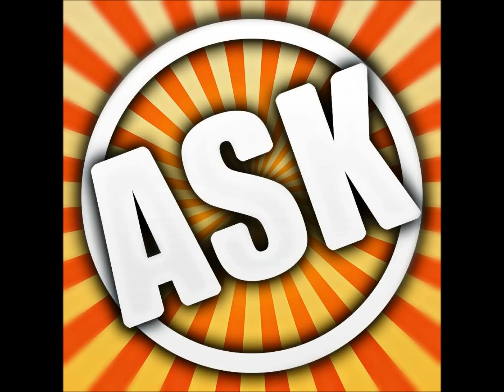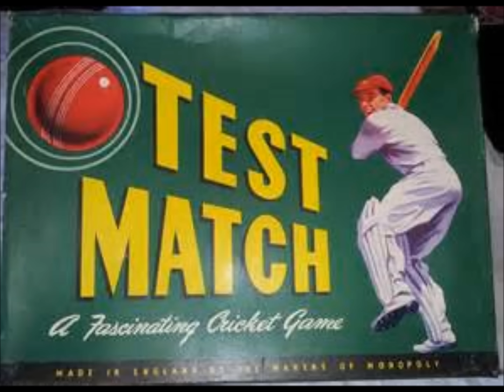India tour of West Indies - 2016 July - August | Test Match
India's squad for WI tour.